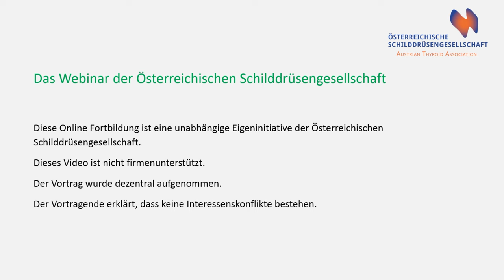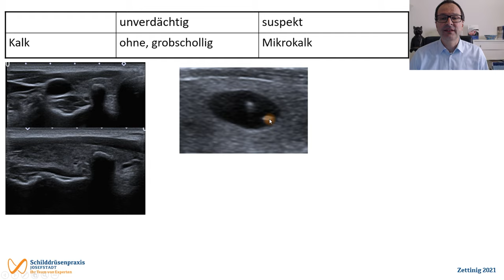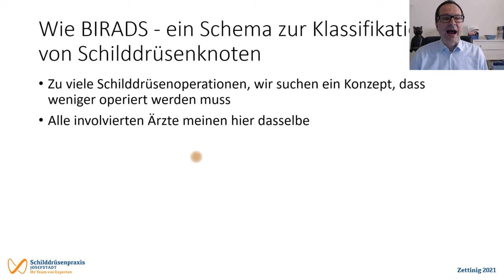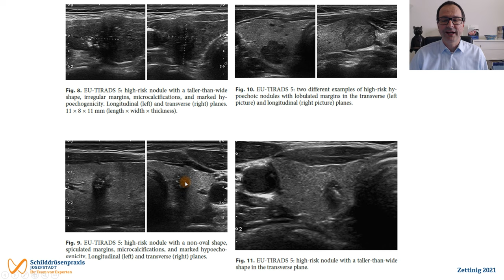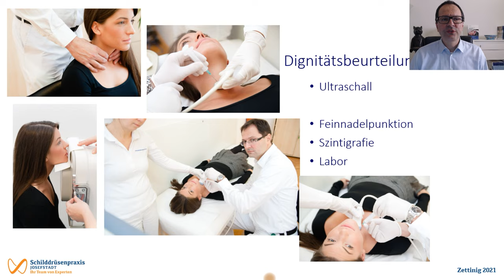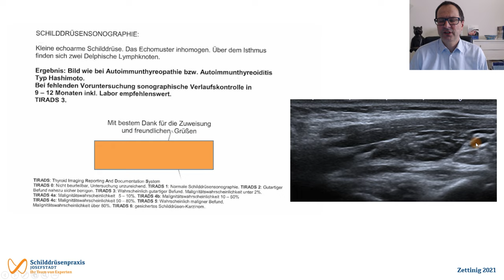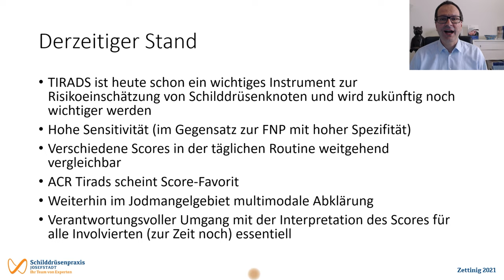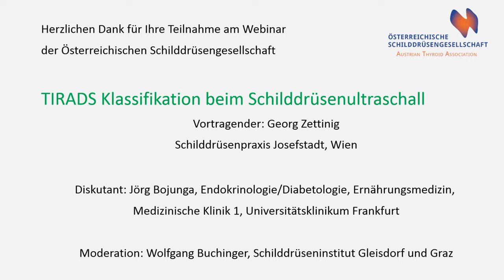TIRADS Klassifikation beim Schilddrüsenultraschall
Vortrag über die Schilddrüsensonografie. Die verschiedenen Klassifikationen werden kritisch erörtert und miteinander verglichen. Ergänzend wird die Aussagekraft der Dopplersonografie und der Elastografie bei Schilddrüsenknoten diskutiert. Ein Ausblick über mögliche weitere Entwicklungen wie 3D Ultraschall, maschinelle Algorithmen zur Klassifikation von Schilddrüsenknoten und automatische Befundung runden den Vortrag ab.

Vortragender: Univ. Doz. Dr. med.univ. Georg Zettinig, Schilddrüsenpraxis Josefstadt Wien - ÖGUM 3
Diskutant: Prof. Dr.med.univ. Jörg Bojunga, Endokrinologie, Medizinische Klinik 1, Universitätsklinikum Frankfurt - DEGUM 3
Moderator: Dr. med. Wolfgang Buchinger, Schilddrüseninstitut Gleisdorf und Graz - ÖGUM 3

Dieser Vortrag wird als DFP approbiertes E-Learning auf der Webseite der Österreichischen Schilddrüsengesellschaft angeboten

Diese Online Fortbildung ist eine unabhängige Eigeninitiative der Österreichischen Schilddrüsengesellschaft.

Dieses Video ist nicht firmenunterstützt.